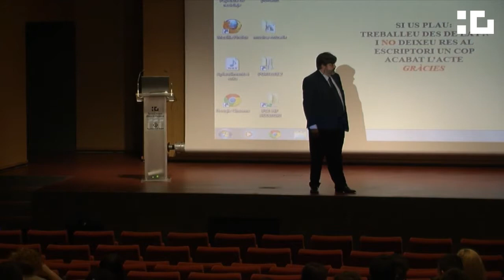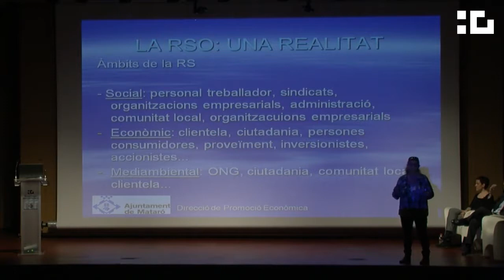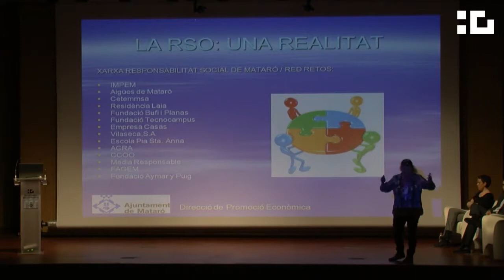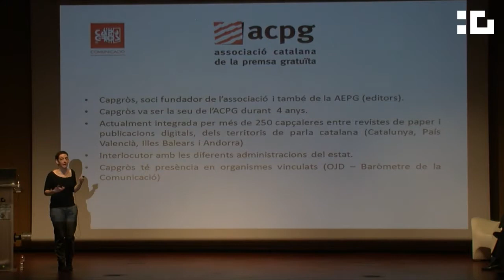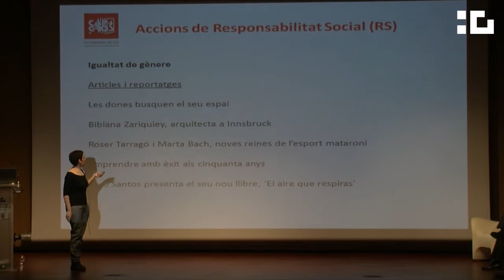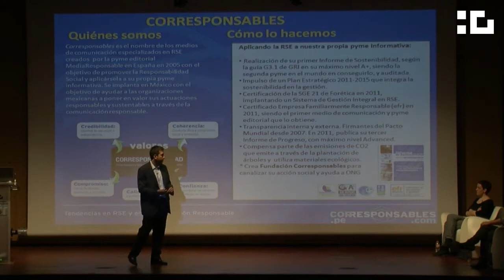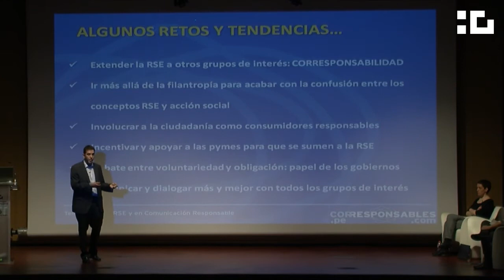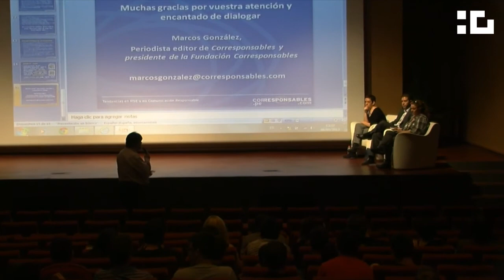Conferència sobre responsabilitat social corporativa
Gestió i administració d'empreses

Conferència sobre Responsabilitat Social Corporativa (RSC)

8/5/2013